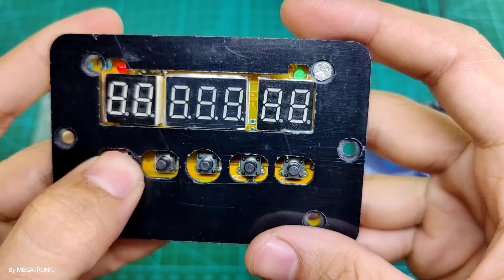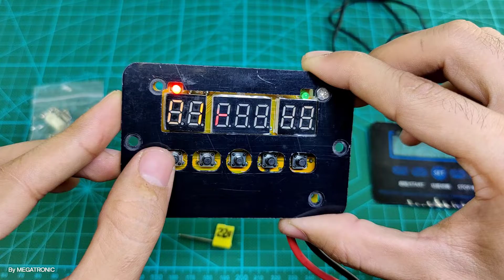XHW1411AC-E4 | 220V XH-W1411 thermostat temperature controller in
For product details & purchase click on the following link:

XH-W1411 Digital temperature controller 220AC
XH-W1411 Digital Thermostat Module

Specifications: XH – W1411
Temperature measurement range: -55? + 120 ?
Temperature measuring accuracy: plus or minus 0.3 ?
Resolution: 0.1 ?
Temperature control range: – 19? ~ 99 ?
Accuracy: 1 ?
Temperature measuring probe: NTC10K/B3950 standard 1 meters waterproof probe
Power supply voltage: DC220V
Display colors: red, green, blue and yellow (optional)
Applicable environment: – 25 to 55 degrees moisture 20% – 20% (gel)
The output type: 10. A relay output
Appearance size: 90 * 60 mm
Hole size: 70 * 50 mm